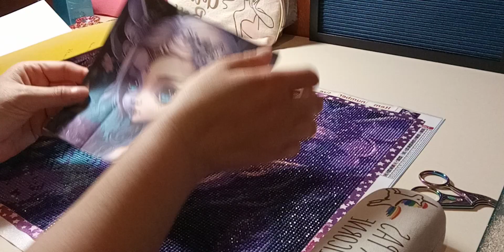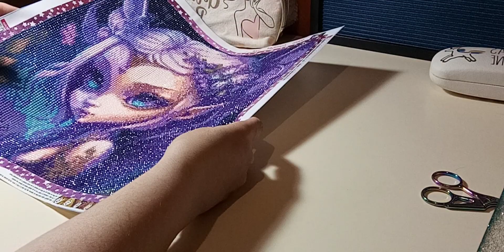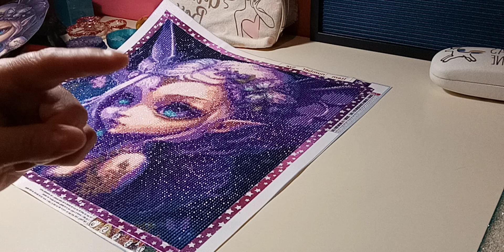review elf girl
merci fansells et merci à vous